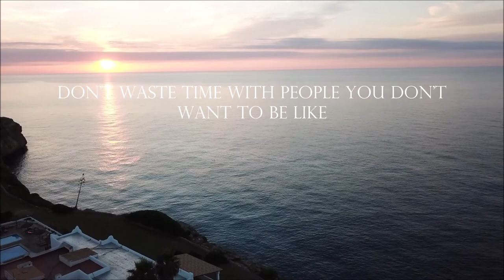MALLORCA |spain🇪🇸 Living in Mallorca